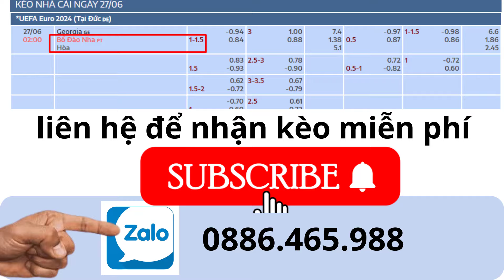NHẬN ĐỊNH BÓNG ĐÁ: BỒ ĐÀO NHA VS GEORGIA | 02H00 NGÀY 27/06 | SOI KÈO BỒ ĐÀO NHA | EURO 2024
* Nhận định bóng đá Euro 2024 - Georgia chẳng còn gì để mất trong khi Bồ Đào Nha tinh thần thoải mái bởi đã chắc ngôi đầu bảng, bởi vậy trận đấu này hứa hẹn diễn ra cởi mở và nhiều bàn thắng được ghi.

* Thông tin đáng chú Bồ Đào Nha Georgia vs Bồ Đào Nha
- Bồ Đào Nha là đội ghi nhiều bàn thắng nhất ở vòng loại Euro 2024.
- Georgia là đội có thứ hạng FIFA thấp nhất tại Euro 2024.
- Georgia chưa bao giờ đánh bại Bồ Đào Nha.
- Bồ Đào Nha đã ghi bàn ở 15 trên 16 trận gần nhất.
- Georgia chỉ giành được 2 chiến thắng trong 6 trận gần đây nhất trên mọi đấu trường.
- Cả hai đội đều ghi bàn trong hai trận ra quân tại Euro 2024.
- 3 trong 5 trận gần đây nhất của Bồ Đào Nha đều kết thúc với việc cả hai đội đều ghi bàn.
- Hơn 2,5 bàn thắng được ghi trong 5 trận gần nhất của Bồ Đào Nha.
- Hai trong ba trận gần nhất của Georgia có trên 2,5 bàn thắng.
- Về mặt tấn công, Bồ Đào Nha đứng thứ hai tại Euro 2024 (5 bàn thắng, 2,5 bàn mỗi trận). Còn về khả năng phòng ngự, Georgia đứng thứ 17 (để thủng lưới 4 bàn, 2,0 mỗi trận).
- Trong các trận đấu quốc tế trong hai năm qua, Bồ Đào Nha ghi 54 bàn (3,2 bàn mỗi trận) và Georgia để thủng lưới 24 bàn (1,6 bàn mỗi trận).
Georgia đã ghi hai bàn trong hai trận ở giải đấu này, còn Bồ Đào Nha để lọt lưới một bàn sau hai trận.Trong các trận đấu quốc tế trong hai năm qua, Georgia ghi 33 bàn (2,2 mỗi trận) và Bồ Đào Nha để thủng lưới 11 bàn (0,6 mỗi trận).
- Xét về hiệu số bàn thắng bại, Bồ Đào Nha đứng thứ hai tại Euro 2024 với hiệu số +4.
- Xét về hiệu số bàn thắng bại, Georgia đứng thứ 19 tại Euro 2024 với hiệu số -2.